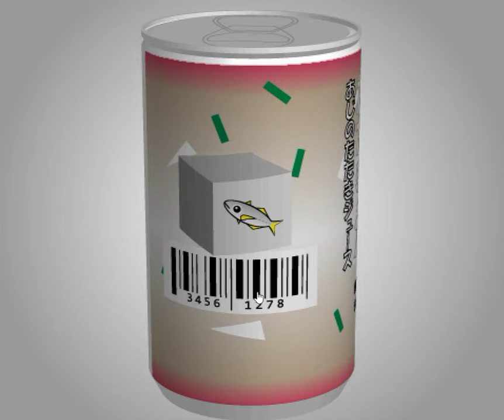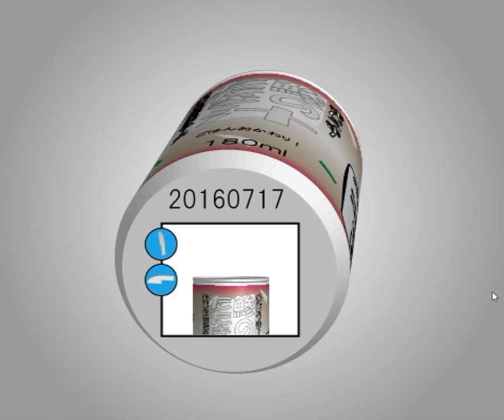[TomoLaSiDo] Motto Akeru Escape 4 Walkthrough